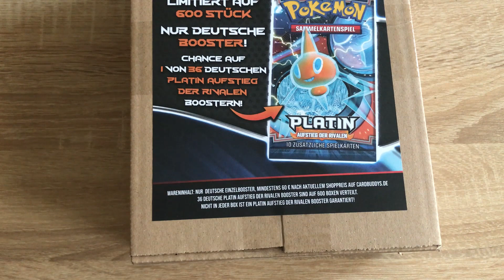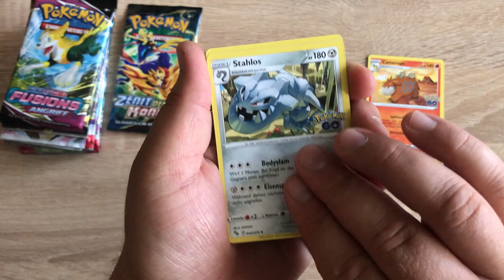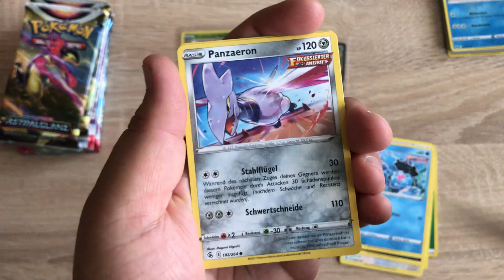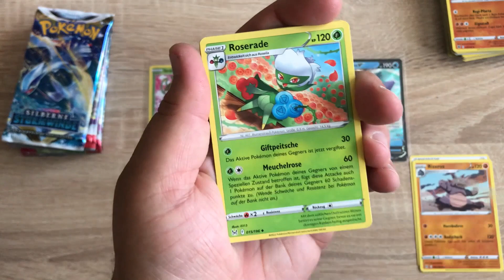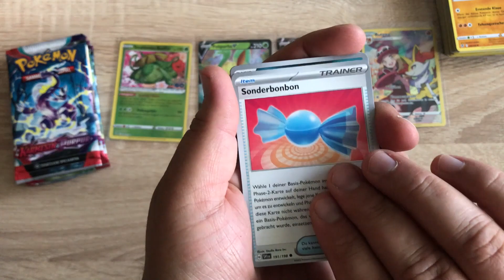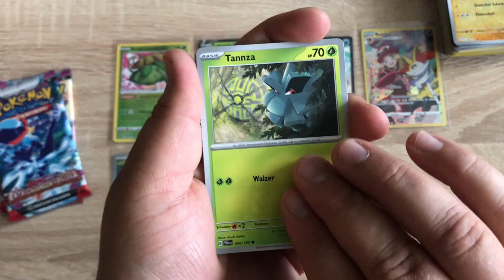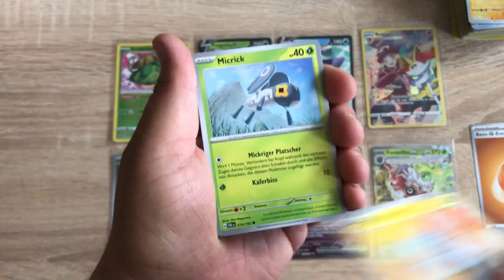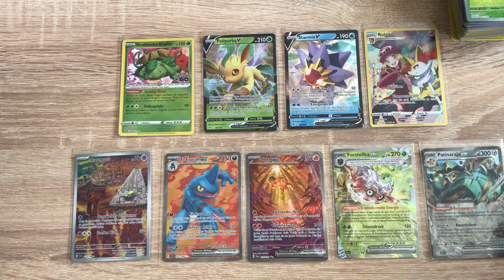Unboxing Pokémon TCG - Cardbuddys: Mystery Booster Bundle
Ich habe mal wieder bei den Cardbuddys geshopt und mir dieses Mal das Mystery Booster Bundle gegönnt. Werden wir dieses Mal mehr Glück haben und ein Vintage-Booster bekommen und welche Booster werden enthalten sein? Finden wir es heraus - viel Spaß :o)